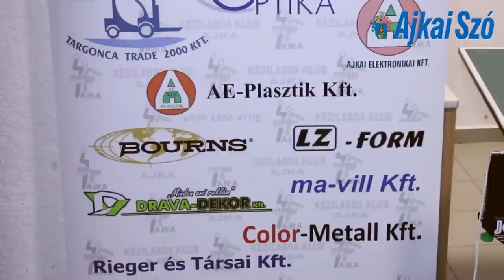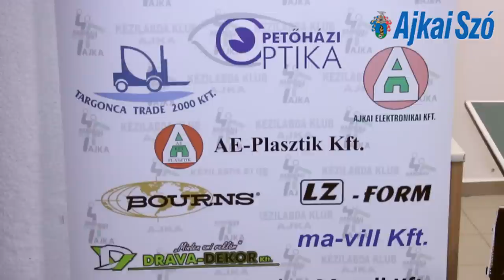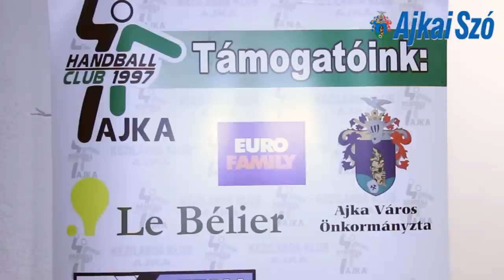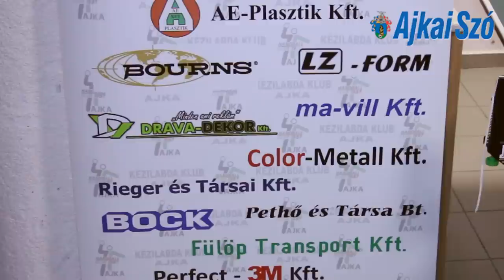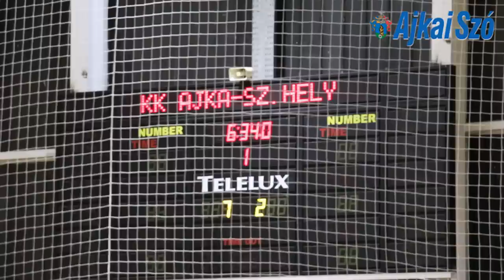LE BELIER-KK AJKA – SZOMBATHELYI ESE 43-19 (22-11)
AJKA: 180 NÉZŐ   Vezette: CSÁNYI, ZÖRGŐ
KK AJKA: HEIZER–MAJDANICS 2, PAVELKA 1, BAJNÓCZI 6(2), ERŐSS 4, FÜLÖP 2, HUSZTI 5
CSERÉK: KÖRLI (KAPUS), TÖMÖR 2, ZSIGMOND 8, IGNÁCZ 6, ZEITLER V. 1, SZALAY, MEINCZINGER 2, BUKOVICS 1, PÉK B. 3
EDZŐ: POÓR TAMÁS
KIÁLLÍTÁSOK:   -  ILL.  -  PERC       HETESEK: 2/2  ILL. 4/2
JÓK: AZ EGÉSZ CSAPAT, HEIZER A MEZŐNY LEGJOBBJA
A szezon utolsó hazai mérkőzését nagy iramban kezdte az ajkai csapat és már a 10. percre biztos előnyt szerzett (10-2). A vendégek rögtön időt is kértek, de ez sem zökkentette ki a hazai csapatot a mérkőzés ritmusából (17-8). A játékrész hátralévő részében még tovább nőtt a különbség a csapatok között, így a szünet előtt eldőlni látszott a találkozó. A folytatásban is nagy kedvel játszott a LE BELIER gárdája, a kapuban Heizer parádézott, elől pedig gyönyörű gólokat lőttek az ajkai fiúk. Poór Tamás edző valamennyi játékosának lehetőséget adott, akik nagyszerű játékkal hálálták meg a bizalmat (37-17). A szurkolók a minden igényt kielégítő estén méltán tapsolták meg kedvenceiket. Ezen a napon nem volt egy súlycsoportban a két csapat, de ez mit sem von le az ajkai csapat teljesítményéből.

JUNIOROK: LE BELIER-KK AJKA – SZOMBATHELYI ESE 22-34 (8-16)

GÓL: PÉK M. 6, HORVÁTH 2, HEIZER P. 2, KISS 6, RING 2, FÁBIÁN 3, SURI
EDZŐ: POÓR TAMÁS